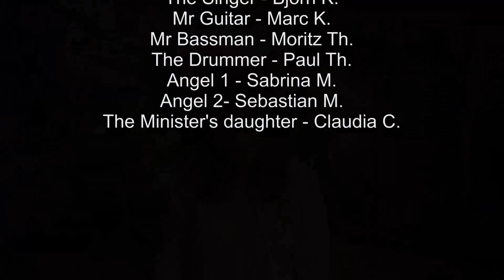Morgen kommt der Weihnachtsmann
Merry Christmas!